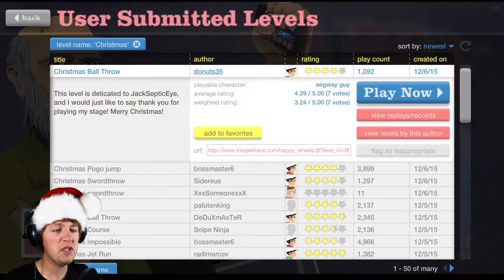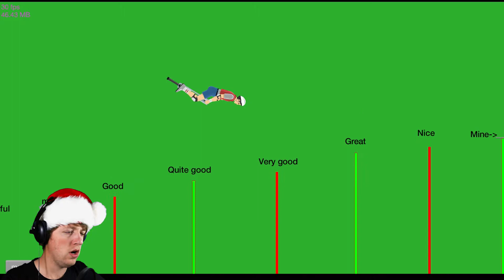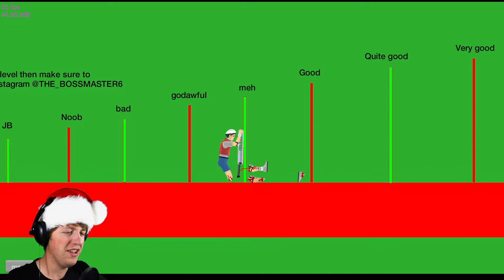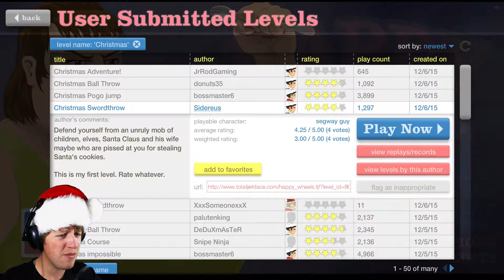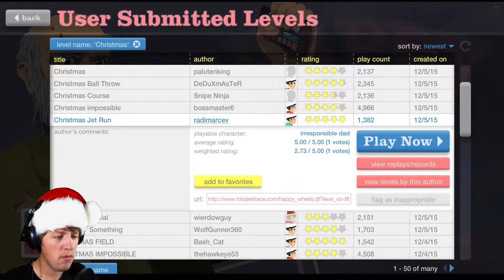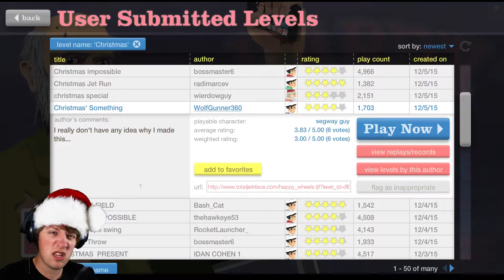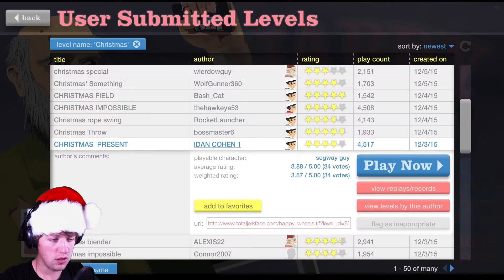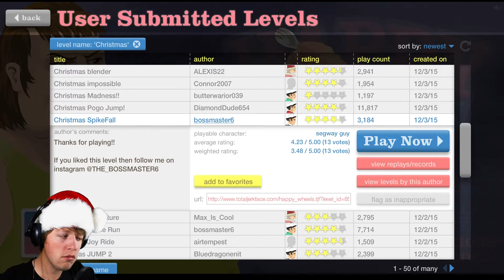A Happy Wheels Christmas - Damn Jet Runs! | Happy Wheels Gameplay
NEW VID  "YOU WONT BELIEVE WHAT WE JUST PULLED! -  Hidden Fates Pokemon Opening"

Metal plays Happy Wheels - More Christmas stuff!

We continue with more Happy Wheels christmas gameplay. 'Tis the holiday season for more spike falls, ball throws and more holiday fun! There were a lot of new Happy Wheels Christmas levels to enjoy, all of you did a wonderful job at creating them!

I would love to hear about all of your favorite Christmas memories! Or what are some of the traditions you and your family share during the holiday season? Let me know below in the comments! :)
About Happy Wheels:

Happy Wheels is a ragdoll physics-based browser game created by Jim Bonacci in 2010. The game features several playable characters who use different, sometimes atypical vehicles to traverse the game's many levels. The game is best known for its graphic violence and the amount of user-generated content its players produce on a regular basis, with game maps shared on a public server.
If you enjoyed the video checkout more of my videos in the Playlists below.